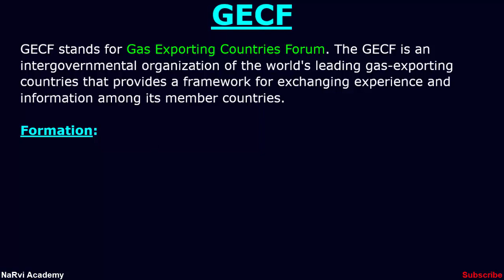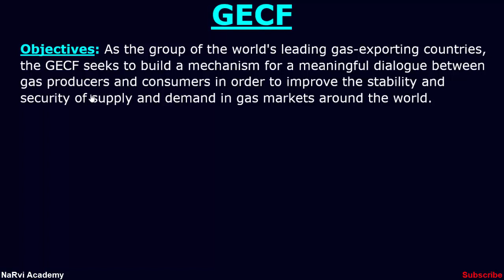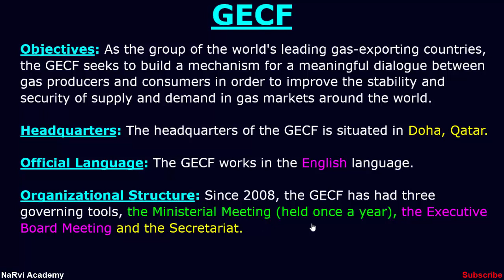GECF (Gas Exporting Countries Forum) | International Organization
What is GECF? Learn about Gas Exporting Countries Forum (GECF), under the International Organizations series with formation, headquarters, objectives, members etc.
Topics Discussed:
1. What is GECF?
2. Formation of GECF.
3. Members of GECF.
4. Objectives of GECF.
5. Headquarters GECF.
6. Official language.
7. Organizational Structure of GECF.